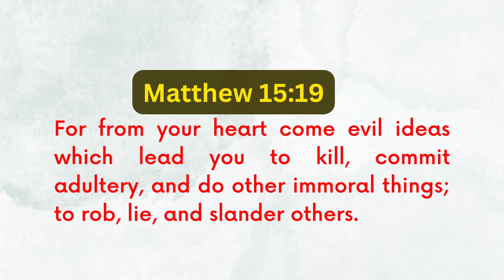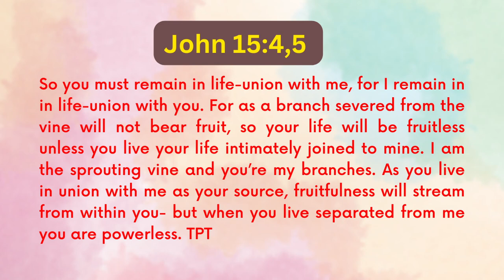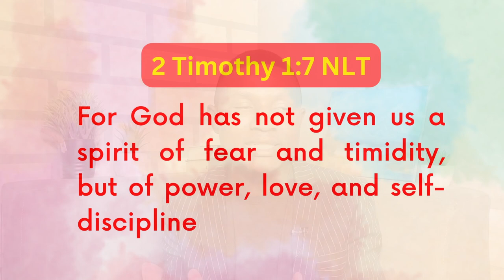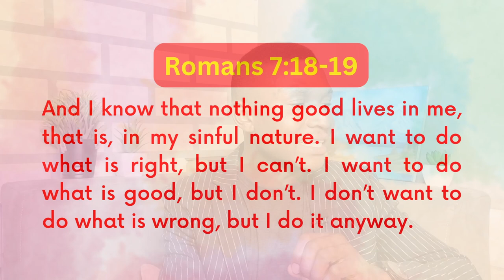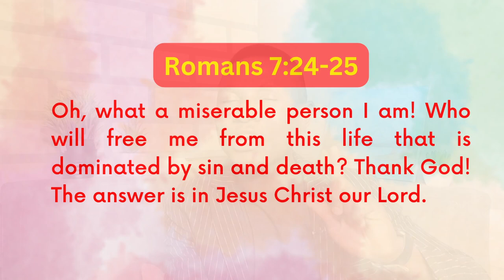GOD will UPROOT What He Did not PLANT in You | Matthew 15:13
In your life you can honestly tell that there are things that God did not Plant, Orchestrate, Put in you etc. And in this Video, I elaborate from this very popular scripture in Matthew 15:13, where Jesus said that any PLANT that God did not plant will be uprooted.

I would like you to join me to look into this from the perspective of our lives  and we'll consider those Unwanted PLANTS/Plants not Planted by God to be 'WEEDS'. So God wants to UPROOT the Weeds in your life which is affecting you from the Root.
I hope you find this video Valuable

I will love to hear from you in the COMMENTS how this Video speaks to you.

TIME STAMP:
00:00 Intro
01:28 #1 Point
04:18 #2 Point
06:04 #3 Point

It is my pleasure to keep bringing contents like this your way, and I hope you are loving it; Give this Video a THUMBS UP and SHARE IT to others, as your way of supporting this CHANNEL; and do not forget to SUBSCRIBE.